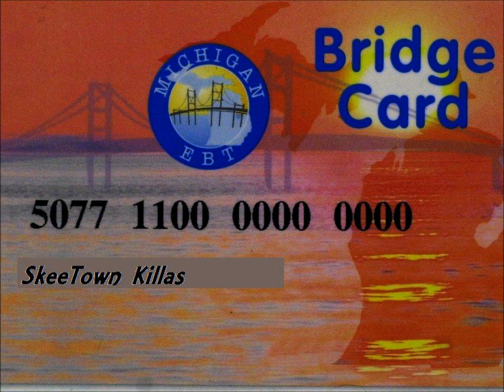MCI, Addrok STK, Kreep, Anom “Is Made” NONX STK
SkeeTown Killas
This song is taken from the NONX LP HXXXD

FB soon to follow
STK will be releasing the Bridge LP sometime in Oct/Nov